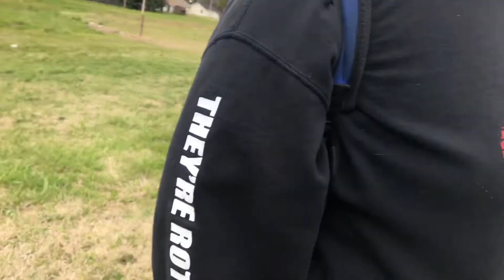Big-Burps | New Addition to the Family